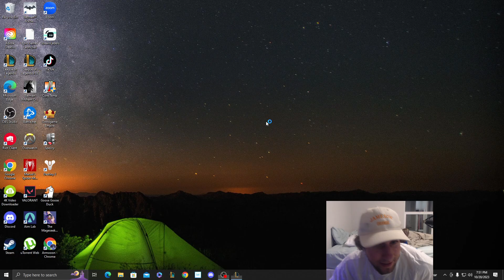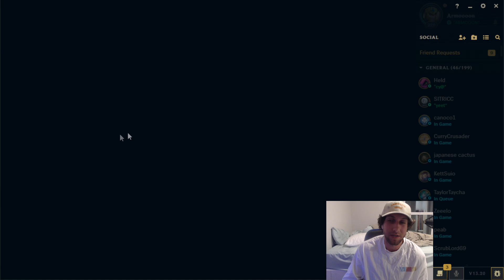S13 Day 15 - How To Play Sylas Perfectly (Diamond III - 85 LP)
League of Legends Season 13 Sylas Gameplay!